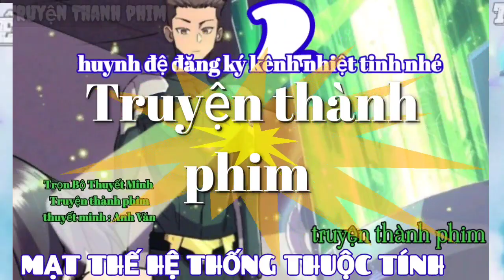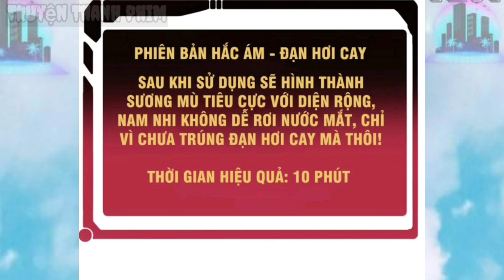Hệ thống Vạn Cổ Tối Cường Tông _ Tập 2 Truyện Thành phim p2